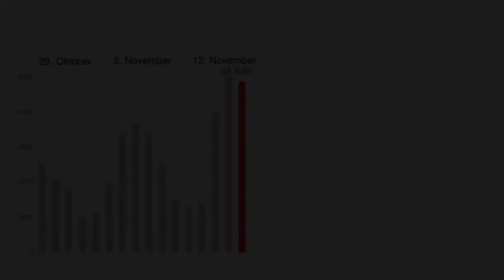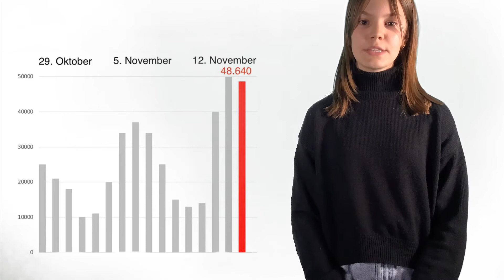Projekt Eigene Nachrichtensendung Kim Leon Maxi Merle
Die Klasse 8g hat mit einem fächerübergreifenden und fächerverbindenden Projekt zwischen den Fächern Deutsch & LER eigene Nachrichtensendungen mit unserer IPAD-Klasse und einem Green Screen kreativ erstellt. Sie beschäftigten sich im Vorfeld mit der Sachtextanalyse, der Bedeutung von Massenmedien in demokratischen Gesellschaften und interviewten zur Vorbereitung ARD-Journalist Marco Kaerber.